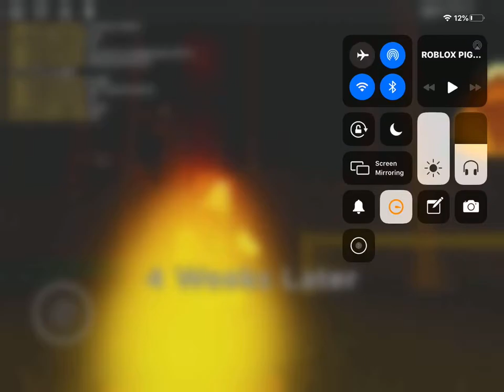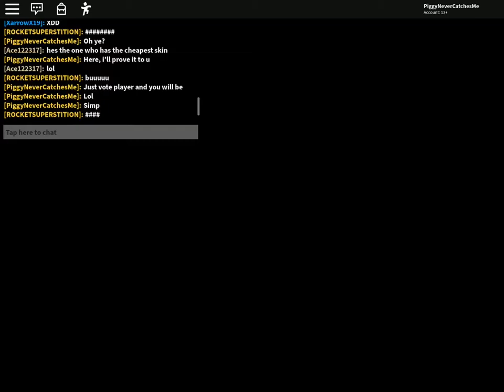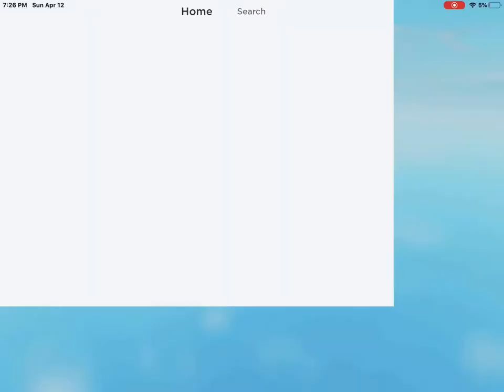Making piggy players mad part2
Like for more of PiggyNeverCatchesMe